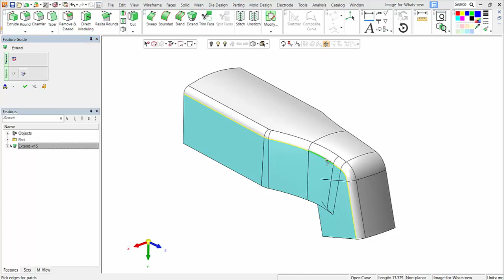Estender Faces e Subsituir Superficie Suavizada no CIMATRON 16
A extensão e suavização de faces foram melhoradas na versão16 do CIMATRON! Agora, o usuário tem um maior controle na extensão das superfícies e em suas suavizações.

Com a melhoria dessa ferramenta, agora, superfícies que tinham sobreposição na sua extensão podem ser alteradas em regiões e vértices específicos (conforme seja necessário)

Em superfícies complexas, as extensões são realizadas de maneira mais assertiva.

Otimize tenha resultados incríveis nas extensões das superfícies.

Treinamentos de PROJETOS CAD de MOLDES e ESTAMPOS com análises CAE, PROGRAMAÇÃO CAM de usinagem e eletroerosão a fio 3D CNC: